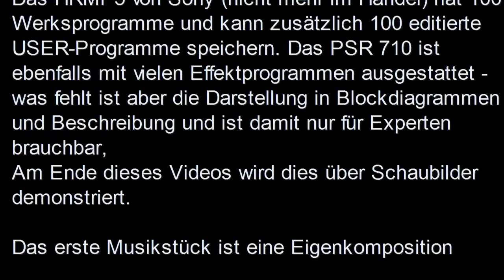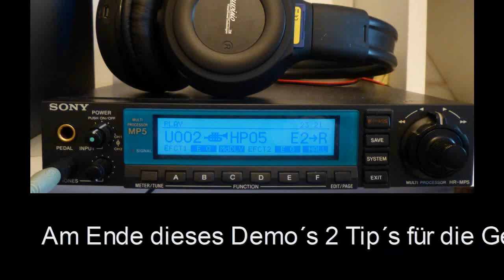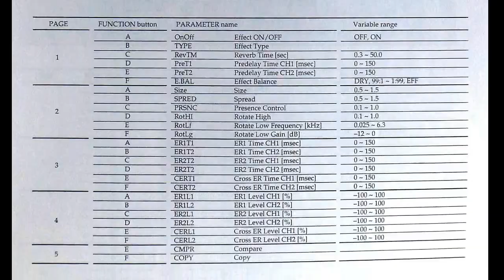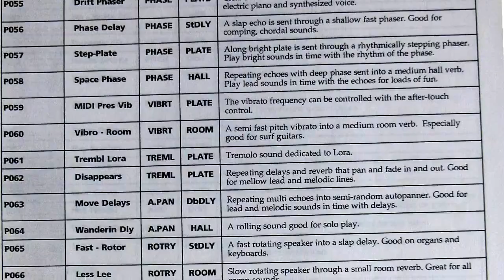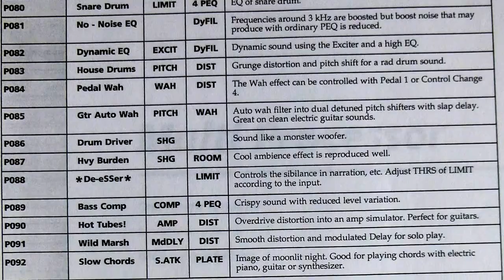Demo Raumakkustik HRMP5 PSR s710